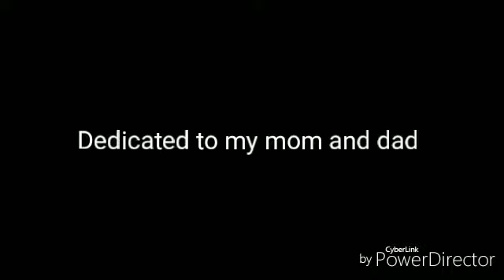Bepanah pyaar hai aaja (unplugged) | Piano cover | valentines day